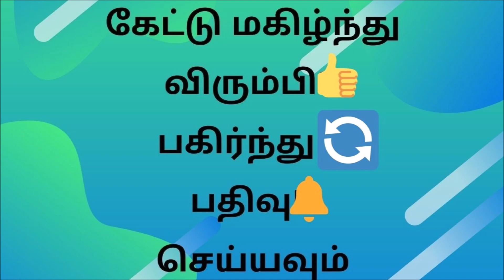Miss.Janaki (மிஸ்.ஜானகி) ,Chapter 16 - Tamil audio book